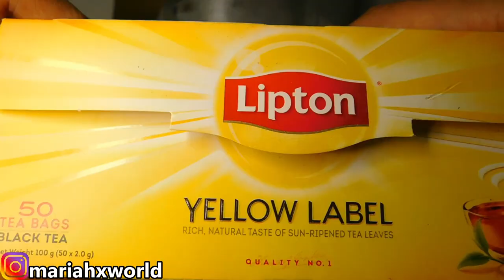Moving to China? | Quaran-TEA-time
Watch this video when sad about a certain virus or you want a cold beverage to beat the heat
xxxxx
mariahxworld